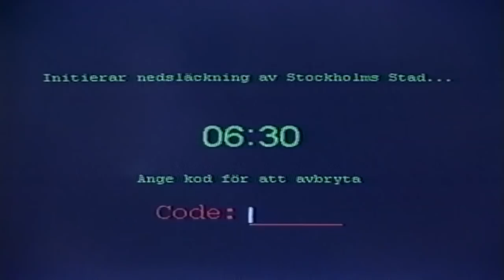Blåsningen - Peter Settman Del 2 (1996)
Blåsningen - Peter Settman (1996) Datorn Del 2.
S02E04.